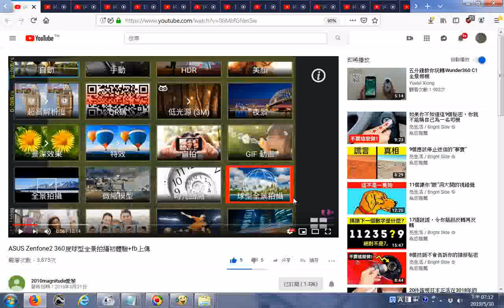推薦 ASUS Zenfone2 360度球型全景拍攝初體驗+fb上傳 樣式